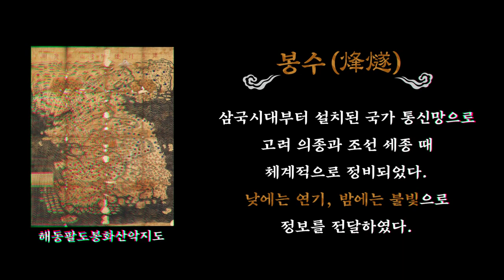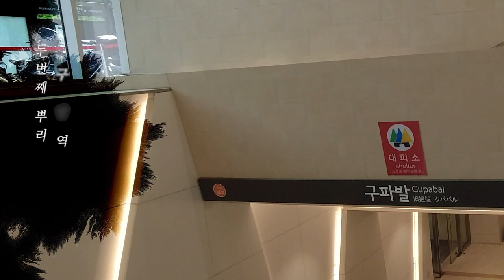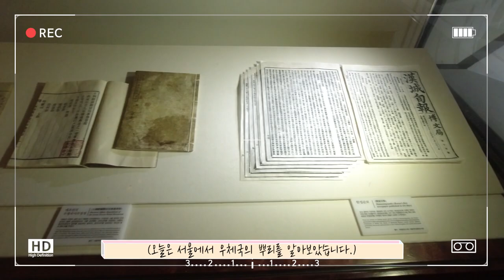[우체국] 우체국의 뿌리를 찾아서 | 1화 서울 편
우체국의 뿌리를 찾아 떠나는 여행교육역사기행맛집브이로그 콘텐츠입니다.

기획/촬영/편집: 채찬기

우체국온에어에서는 우정공무원교육원 교육콘텐츠개발팀에서 자체 제작한 교육콘텐츠를 제공하고 있습니다.